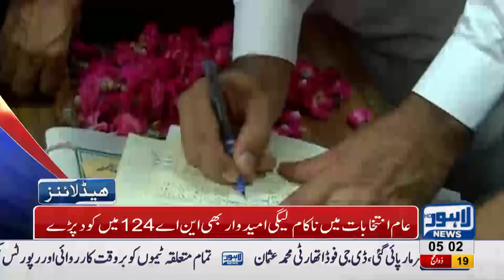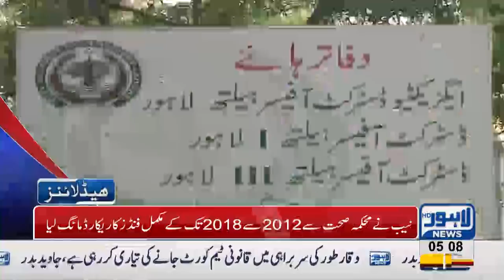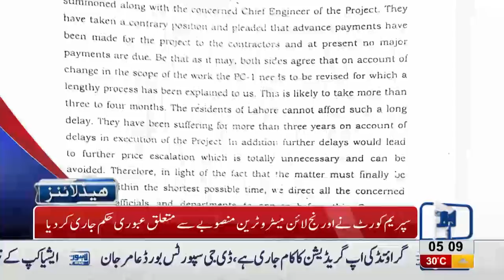05 AM Headlines Lahore News HD 31 August 2018